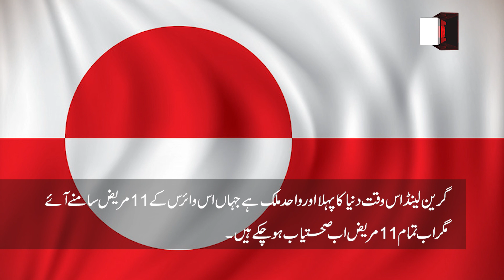GREENLAND BECOMES ONLY COUNTRY AFFECTED BY CORONAVIRUS TO NOW HAVE NO ACTIVE CASES | LOCKDOWN